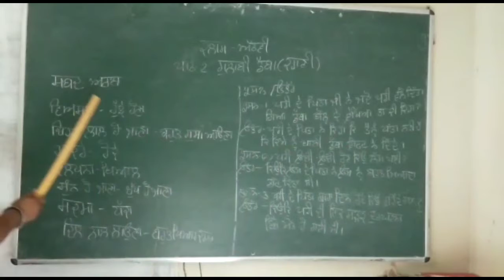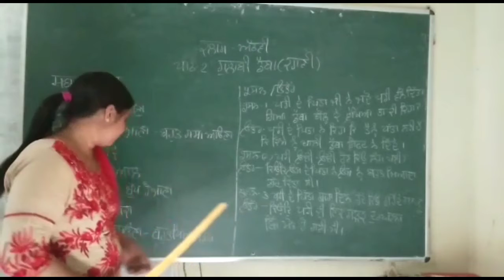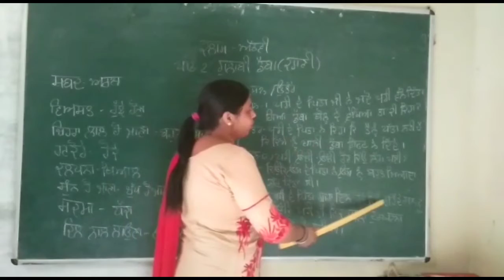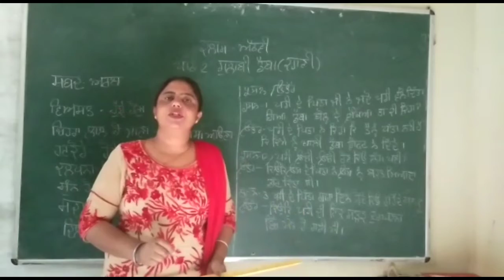Class =8th Punjabi kahani golabi daaba question /Answer British public school by Harpinder mam